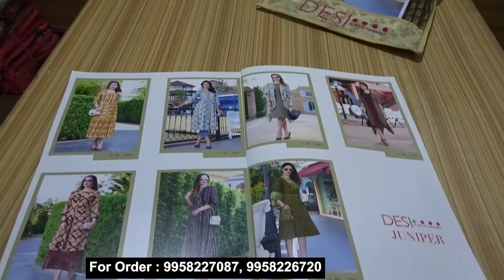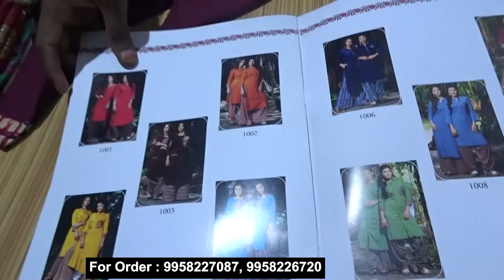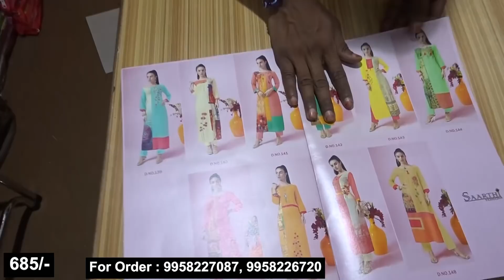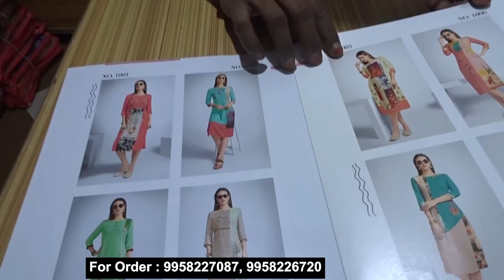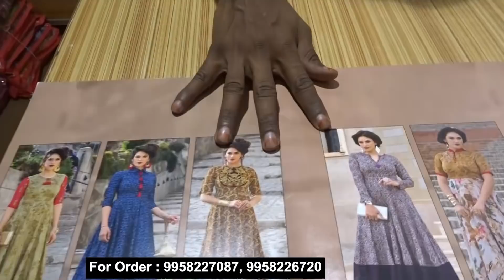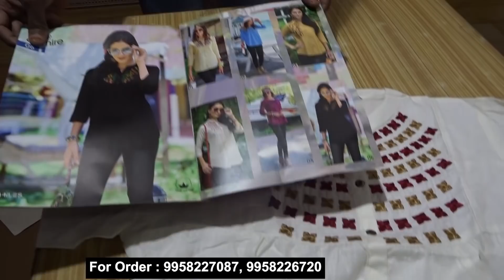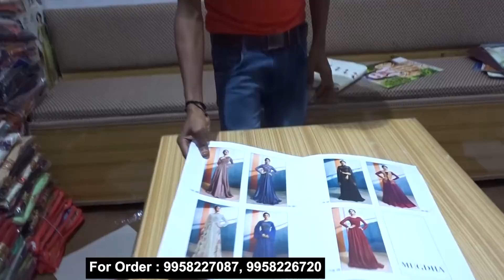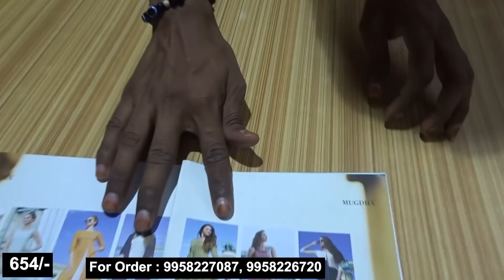ONLY BOUTIQUE KURTI COLLECTION | DESIGNER, FANCY, LONG GOWN, FESTIVAL WEAR, WEDDING KURTI WHOLESALER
Hemantzone Vlogs Presents : ONLY BOUTIQUE KURTI COLLECTION | DESIGNER, FANCY, LONG GOWN, FESTIVAL WEAR, WEDDING KURTI WHOLESALER

For Order :
Shop Name : Fabtex India
Address : Shop No. 450-454, Foirst Floor, Main Road, Kucha Brijnath, Chandni Chowk, Delhi-110006